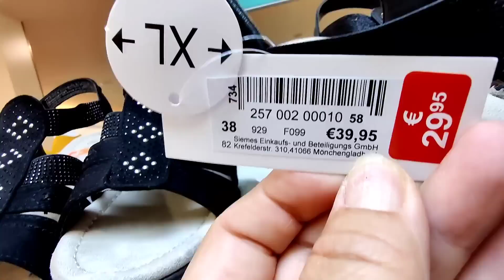Подарки от дочери и невестки